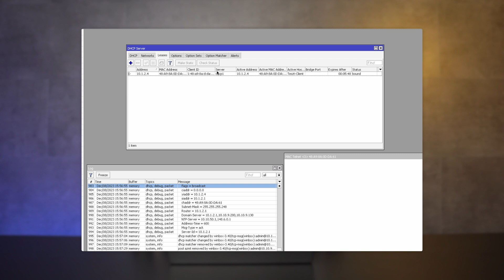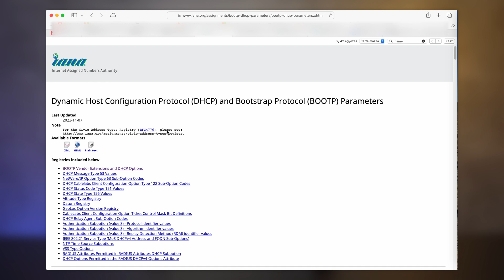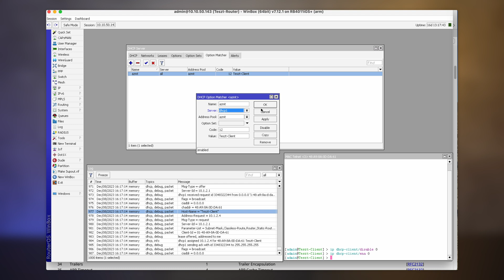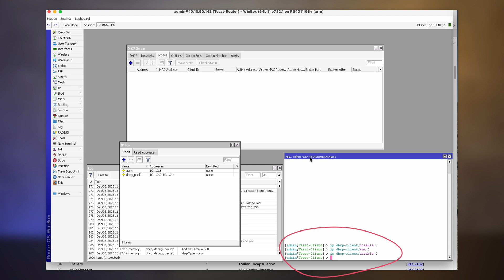MikroTik Shorts - DHCP Option Matcher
Elérkeztünk a 2023-as év utolsó videójához melyben folytatjuk MikroTik Shorts fantázianevet viselő sorozatunkat. A nagy népszerűségnek örvendő széria mai epizódjában a RouterOS 7.4 beta4-es verziója óta elérhető DHCP Option Matcher-rel foglalkozunk mélyrehatóbban. Balázs elméleti és természetesen gyakorlati példán keresztül mutatja be nektek, hogy milyen esetekben lehet hasznos e funkció.

Időbélyeg:

00:00 - Bevezetés
00:46 - Mi is az a DHCP Option Matcher?
01:23 - DHCP Option Matcher konfiguráció és előkészületek
08:07 - Lezárás